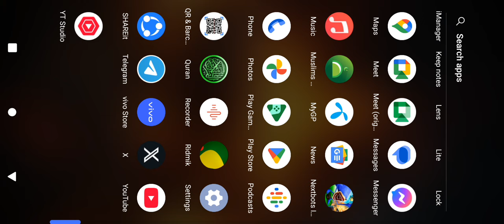Trollface with red tanks attacks on skibidi cameraman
Welcome to Giphy Mator! This is your go-to channel for exciting gameplay of the Nextbots Playground Mod, featuring custom-made Nextbots created by me. Dive into a world of chaos, creativity, and non-stop fun as I showcase thrilling chases, unexpected twists, and hilarious interactions with uniquely designed Nextbots. Whether you’re a fan of intense gaming, creative mods, or just looking for entertaining content, Giphy Mator delivers it all. Join the adventure, explore custom Nextbots like never before, and experience the wildest moments in the Playground Mod.

Este é o seu canal para jogabilidade emocionante do Nextbots Playground Mod, apresentando Nextbots personalizados criados por mim. Mergulhe em um mundo de caos, criatividade e diversão sem fim enquanto mostro perseguições eletrizantes, reviravoltas inesperadas e interações hilárias com Nextbots únicos.

Se você é fã de jogos intensos, mods criativos ou está apenas procurando conteúdo divertido, o Giphy Mator tem tudo isso para você. Junte-se à aventura, explore Nextbots personalizados como nunca antes e viva os momentos mais insanos no Playground Mod. Não se esqueça de se inscrever e ativar as notificações para receber uploads regulares e conteúdos fresquinhos!

Willkommen bei Giphy Mator! Dies ist dein Kanal für aufregendes Gameplay des Nextbots Playground Mods, mit individuell gestalteten Nextbots, die von mir erstellt wurden. Tauche ein in eine Welt voller Chaos, Kreativität und endlosem Spaß, während ich spannende Verfolgungsjagden, unerwartete Wendungen und lustige Interaktionen mit einzigartigen Nextbots zeige.

Egal, ob du ein Fan von intensiven Spielen, kreativen Mods oder einfach nur auf der Suche nach unterhaltsamen Inhalten bist – Giphy Mator bietet dir all das. Schließe dich dem Abenteuer an, entdecke Nextbots wie nie zuvor und erlebe die wildesten Momente im Playground Mod.